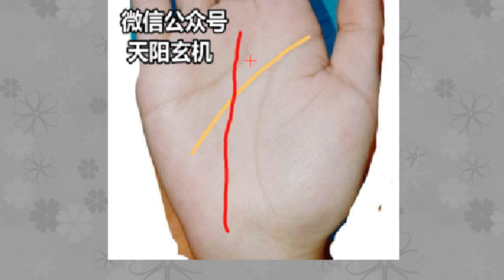人纹有断折又分叉，烂桃花缠身犯情伤，一身才华有志难伸